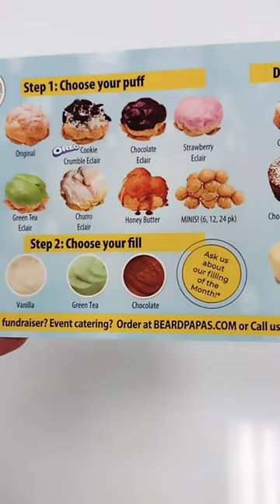beardpapas yummy creampuff desserts spokane viral2023 fyp shorts shortsyoutube